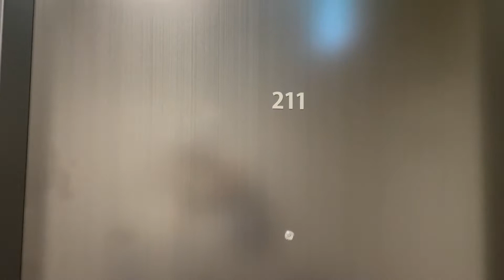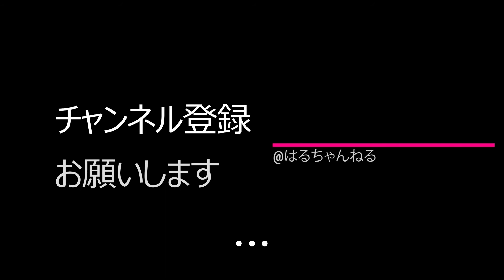のぞき見！？出張先のホテルの部屋をのぞき見しちゃいます！